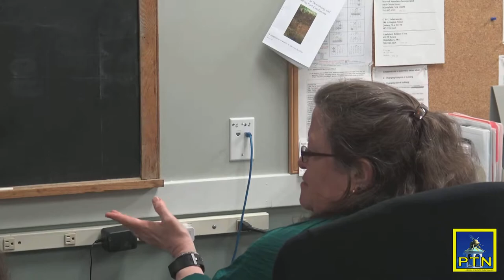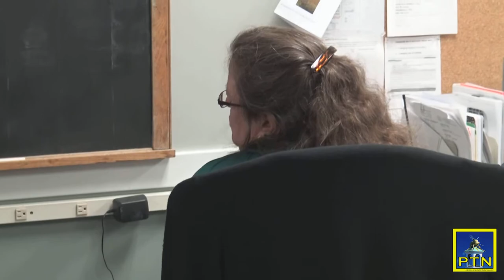Pembroke Board of Health October 16, 2017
6:30 p.m. Chair Bagni to open meeting and read Statement.

Board to approve minutes from September 25, 2017. Review any correspondence.

6:45 p.m. 9 Lorna Ave. – Shayne McGlone
Image
7:00 p.m. Bob Clark – Animal Waste Bags
Old Business
⦁ Health Agent Updates
⦁ The Fieldhouse update
⦁ Septic outbreak at two other Pembroke Establishments
⦁ Board of Health Office Activity
⦁ Livestock Fees – Deliberate and vote
⦁ Livestock Complaint Form
New Business
⦁ Tobacco Control Program Participation
⦁ Should we be requiring a soil test with Title V examinations? Discuss and prepare to vote at October 30, 2017 Meeting

Reminders
Next Board of Health Meeting tentatively scheduled for October 30, 2017. Special Town Meeting October 24, 2017 7:00pm at Pembroke High School